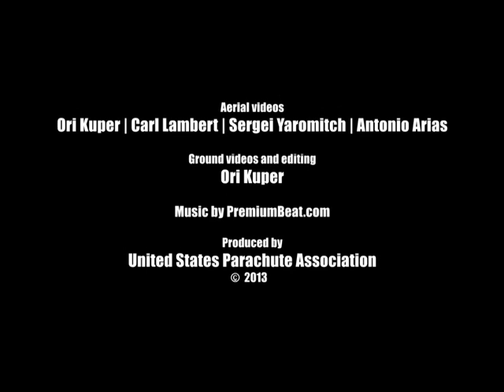Amanda Ake - 2015 Skydiving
Here Is A Sneak Peak Of My SkyDiving Experience That My Brother & Sister In Law Got Me For My Birthday…. Skiatook Airtight SkyDive  Is AmAzInG!!! It Was The Most Amazing Thing That I've Ever Done!!! IT WAS AWESOME….